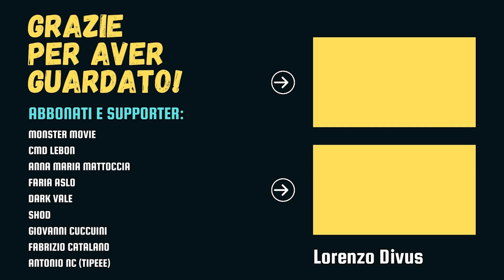I DRAGHI della TERRA DI MEZZO: Smaug, Glaurung, Ancalagon e gli altri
I Draghi trovano spazio anche nel vasto e affascinante universo di Tolkien.